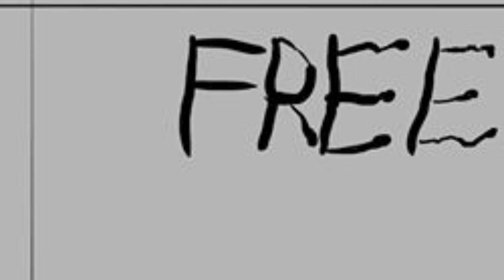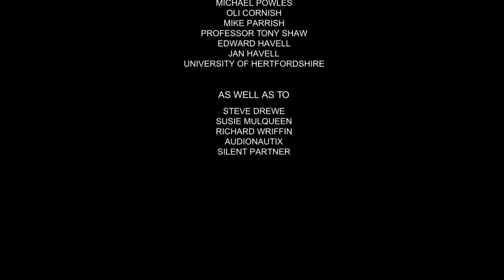Preparing for Detonation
A short documentary about the effects of the cold war.

Credits

Tyler Drewe
Sophie Havell
Louise Guthrie
Asset Beisembayev
Kyle Monk-Terry
Daniel Christie
Jack Richardson

Music

Audionatix
Silent Partner